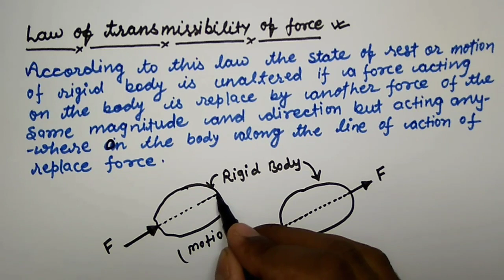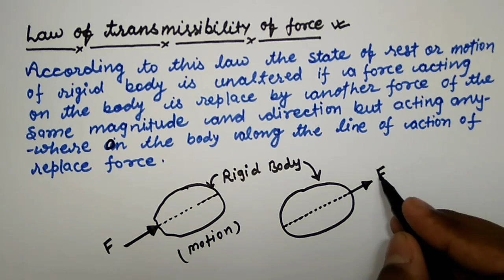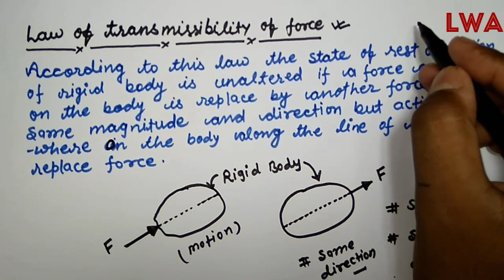Laws of Transmissibility of forces | Engineering Mechanics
नमस्ते,
In this video we will cover :

Law of Transmissibility of force

To Learn more, Log on to